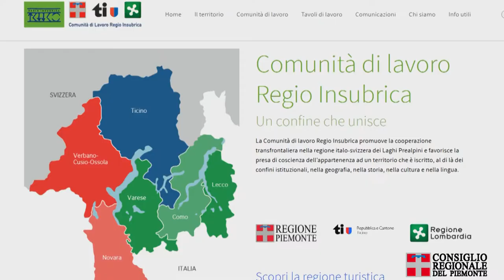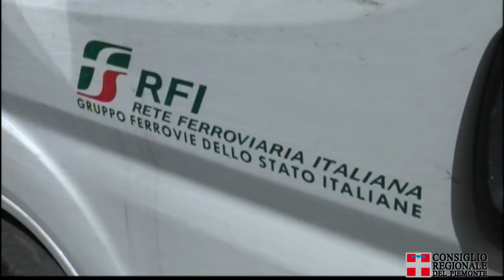Presidenza piemontese per la Regio Insubrica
Turismo ambiente e cultura, ma anche trasporti, a partire da un confronto sul potenziamento della ferrovia del Sempione, sono gli obiettivi della presidenza piemontese della Regio Insubrica, la comunità transfrontaliera con la Svizzera. Li ha illustrati l’assessore Matteo Marnati, presidente per un anno, oggi in settima Commissione, presieduta da Riccardo Lanzo. Pareri positivi anche dall'opposizione per quanto riguarda la proposta di realizzazione di una pista ciclabile che diventerebbe la più grande d'Europa.